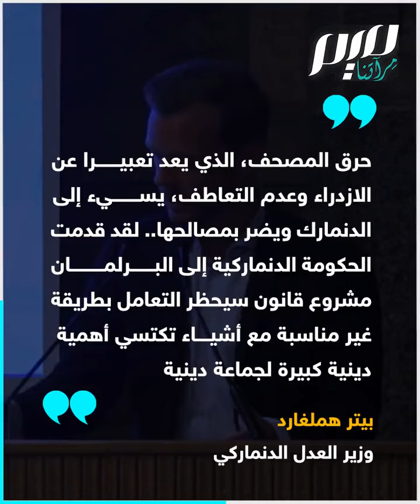الدنمارك: سنحظر حرق المصحف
"حرق المصحف يسيء إلى الدنمارك ويضر بمصالحها".. وزير العدل الدنماركي بيتر هملغارد يعلن تقديم حكومته مشروع قانون إلى البرلمان، يحظر حرق نسخ من القرآن_الكريم.